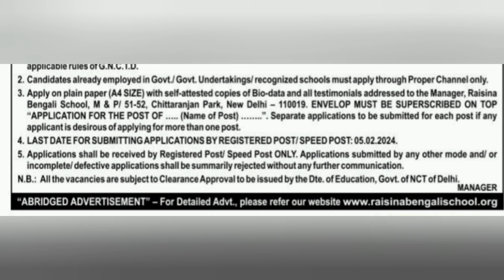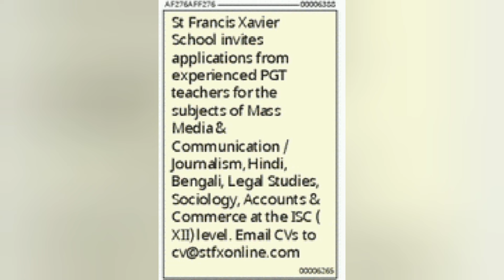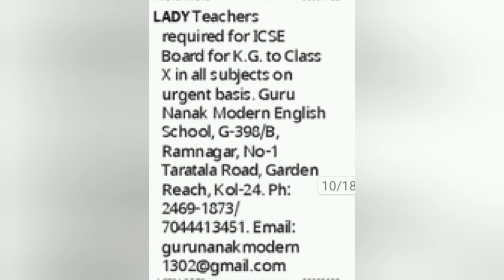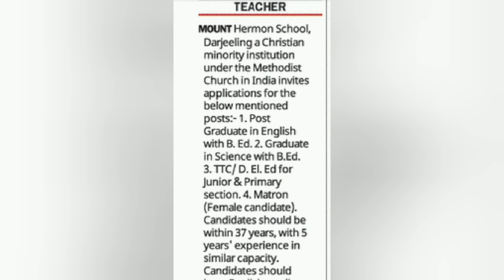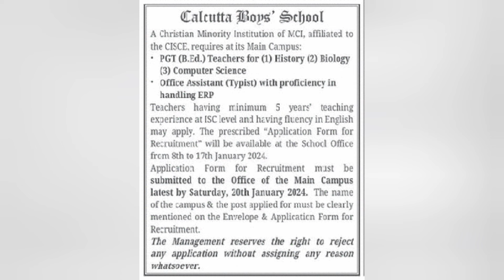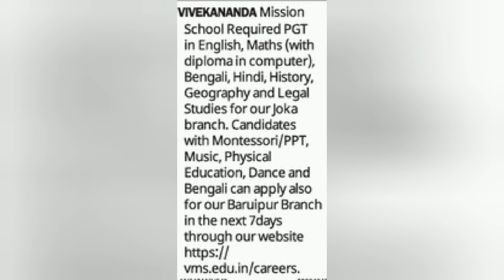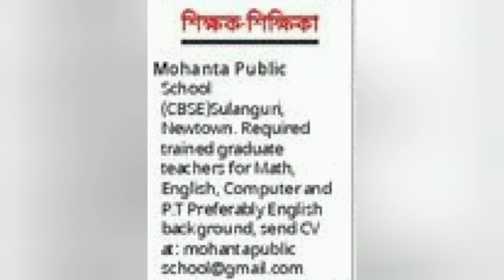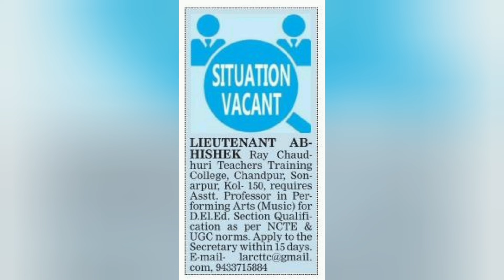Jan 14 : 30 School job Vacancies Kolkata dated 14th January Bumper Sunday Vacancy in kolkata WB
school teacher job in kolkata